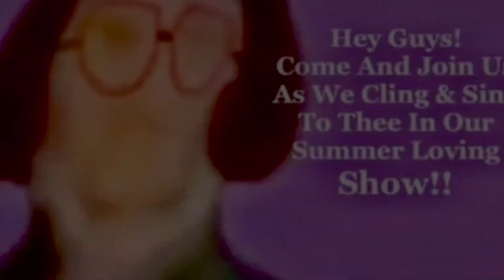Happy 62nd Birthday Sam Harris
Happy 62nd Birthday To The American pop and theater musician as well as a television, theater and film actor. Sam Harris